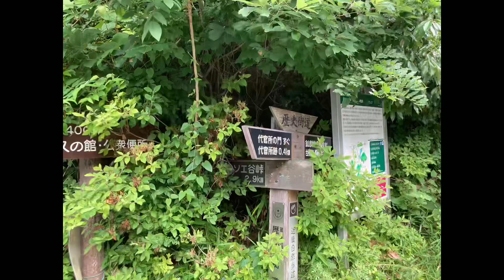2022年 クワガタ採集②